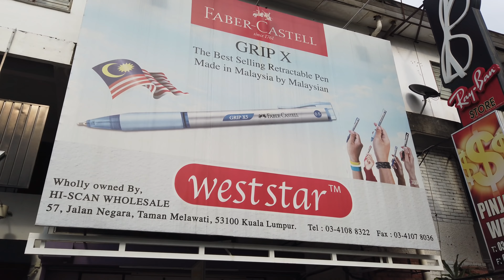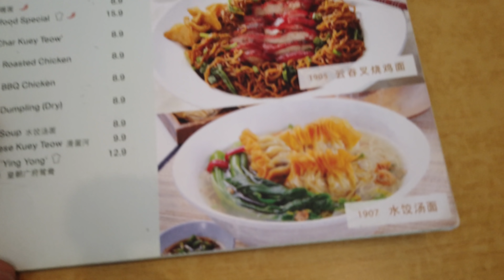((( 4K ))) DIVE CITY in MALAYSIA ( Feat: Urban guerrillas) - WON's FPV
FC                            ELIN F7
ESC                          HOBBYWING 45A
VTX                           드론알씨랜드
3d printer                 3DM벙커
 E TC                           헬리닥터

Frame:XBEE LB1
Motor: brother hobby speed shield 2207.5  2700 KV ,AMAX 2306
Antenna :lumenier AXii
camera: Runcam racer 2
prop: lumenier 5X5X3
Esc: Airbot 45a
Fc: ELIN F7
Battery: Freak power 1300
VTX: AKK 1.2
Actioncam : Gopro session 5 ,hero 7 BLACK